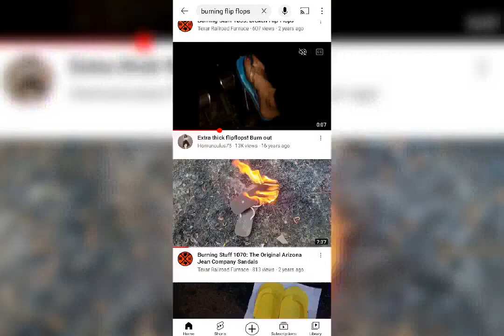I'M Burning My Stinking Sneakers 🔥🔥🔥🔥🔥🔥🔥🔥🔥🔥🔥🔥🔥🔥🔥🔥🔥🔥🔥🔥🔥🔥🔥🔥🔥🔥🔥🔥🔥🔥🔥🔥🔥🔥🔥🔥🔥🔥🔥🔥🔥🔥🔥🔥🔥🔥🔥🔥🔥🔥🔥🔥🔥🔥🔥🔥🔥🔥🔥🔥🔥🔥🔥🔥🔥🔥🔥